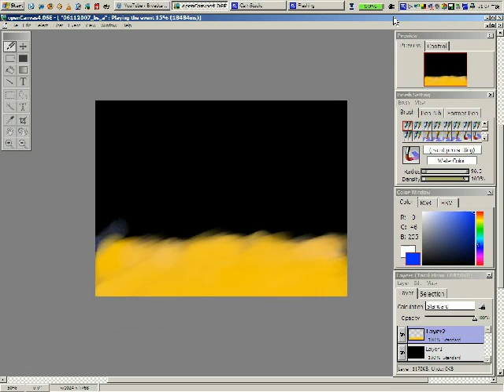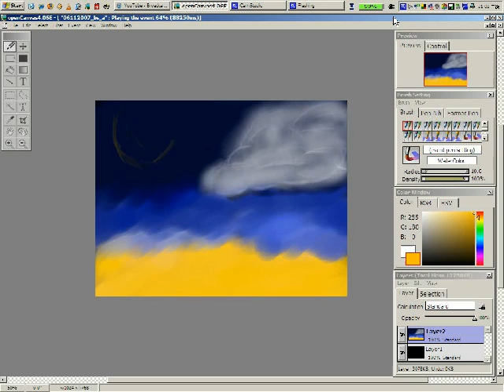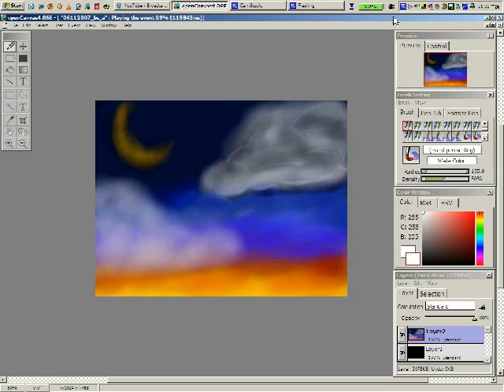openCanvas Quick Paint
I saw a video of Bob Ross painting a landscape.  It inspired me to do this sky scape.